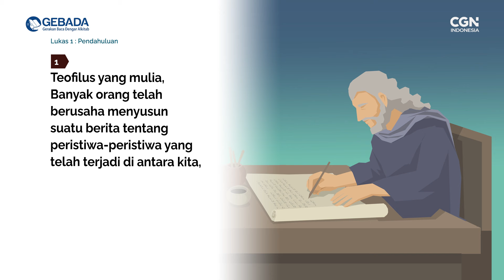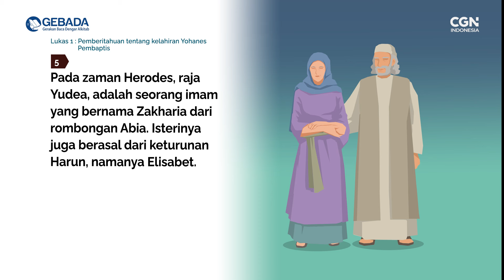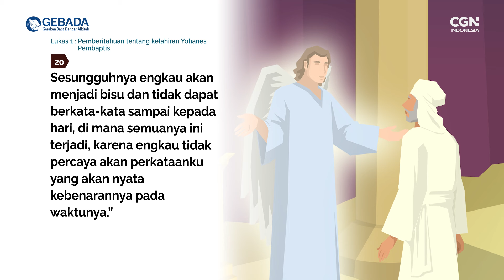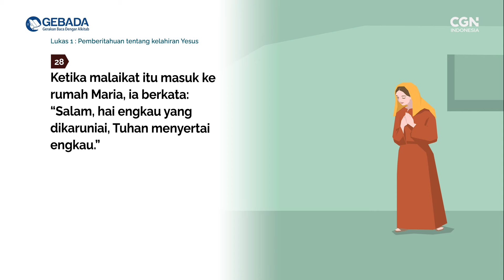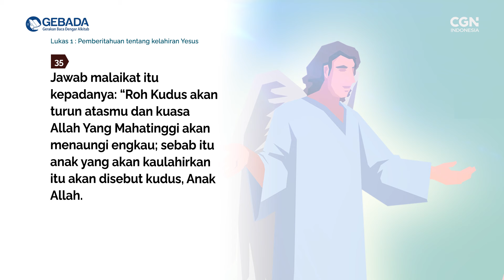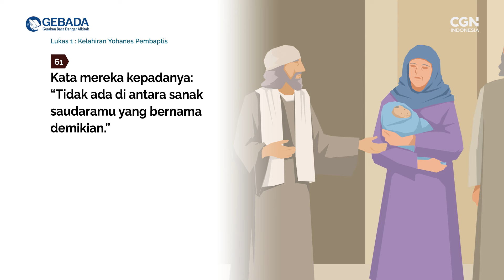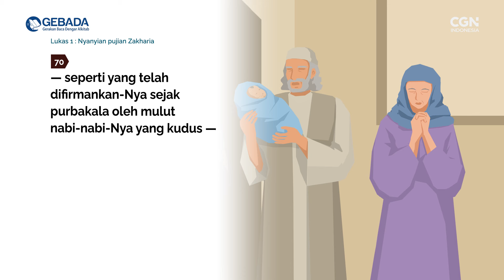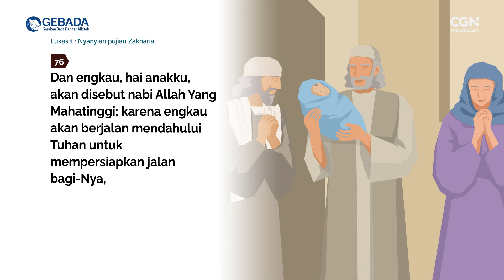[GEBADA] Ep. 293_Lukas 1